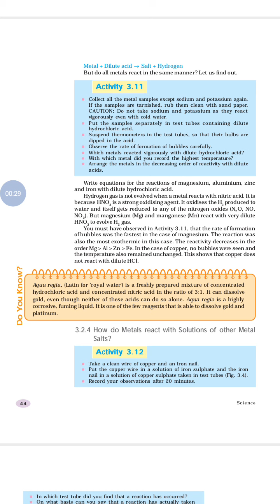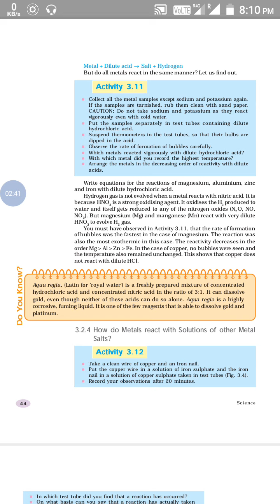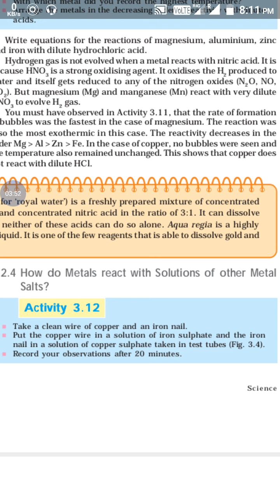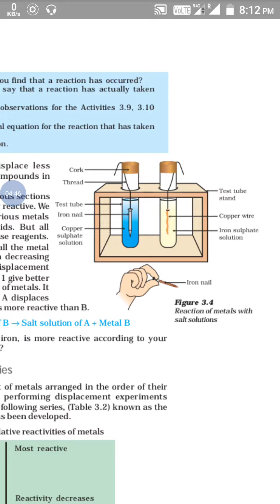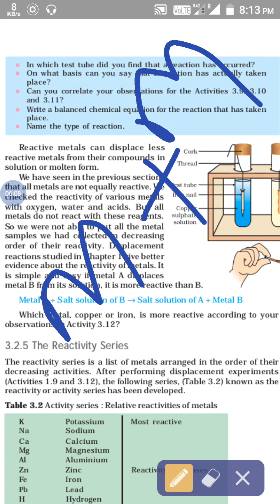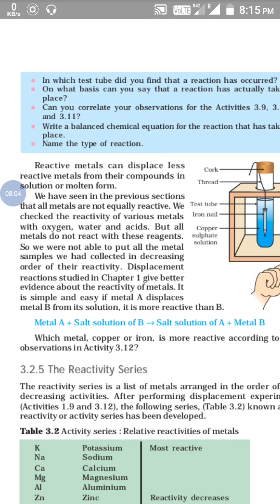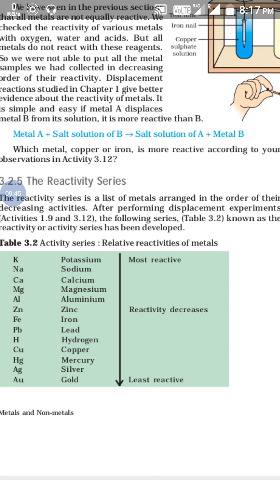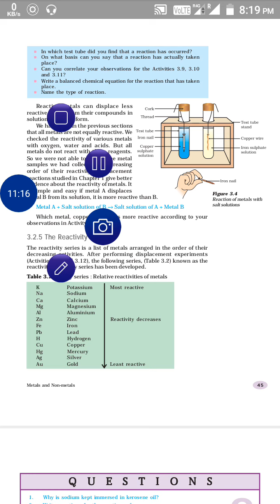Class 10, activities 3.11and 3.12 ,science, chemistry, metal non metal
Class 10, activities 3.11 ,science, chemistry, metal non metal